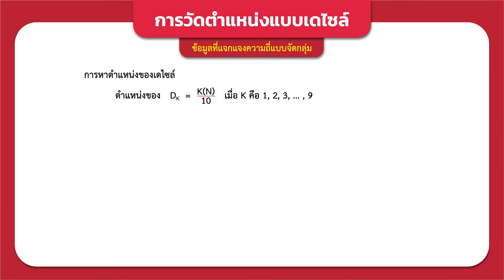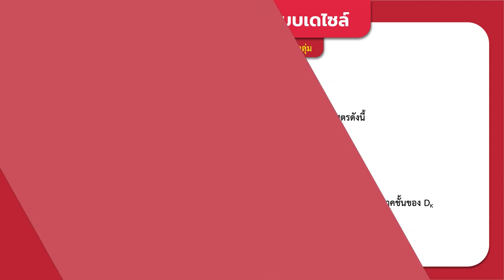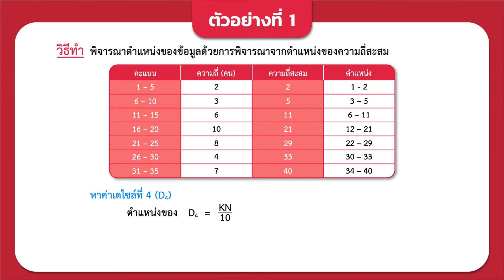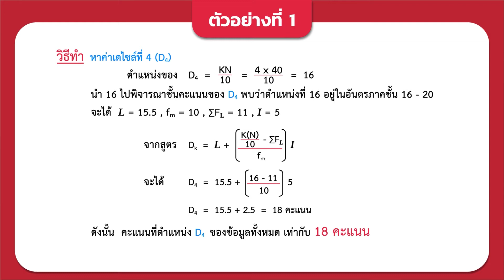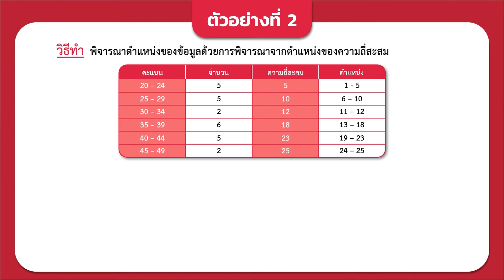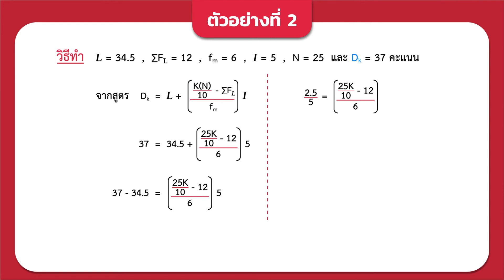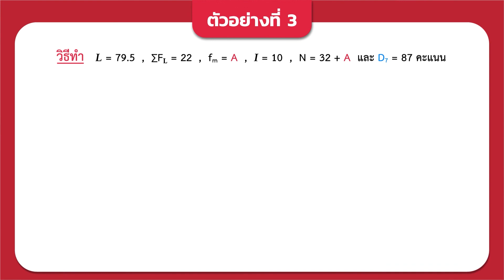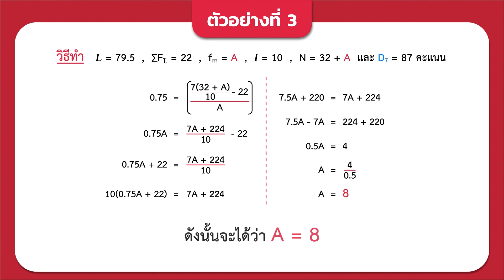การวัดตำแหน่งของข้อมูล ตอนที่ 5 - คณิตศาสตร์ ม.6 EP33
อ.กานต์ชนก ผลจันทร์
หน่วยการเรียนรู้ที่ ๓ การวิเคราะห์ข้อมูล

ค ๓.๑ ม.๖/๑ เข้าใจและใช้ความรู้ทาง
สถิติในการนำเสนอข้อมูลและแปลความหมายของค่าสถิติเพื่อประกอบการตัดสินใจ

สถิติและความน่าจะเป็น